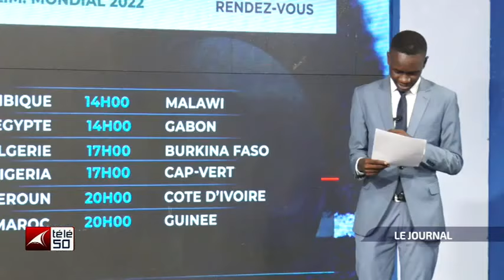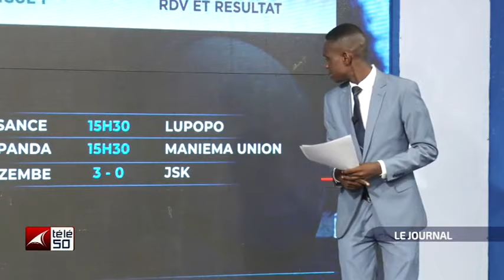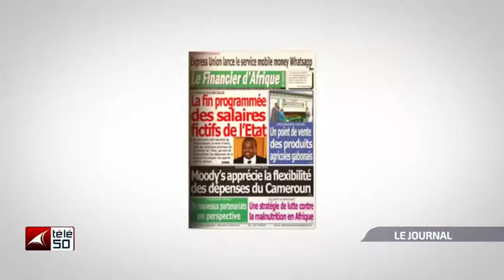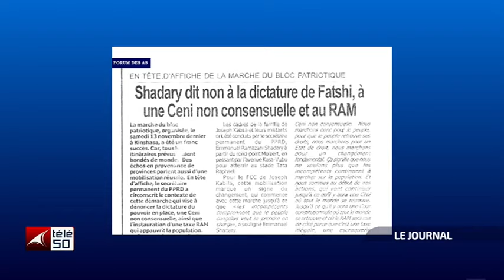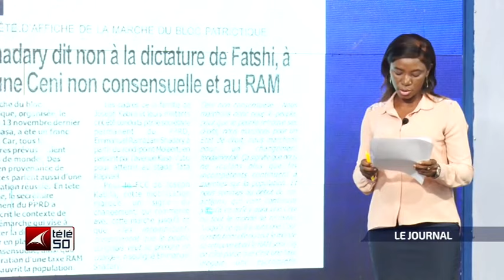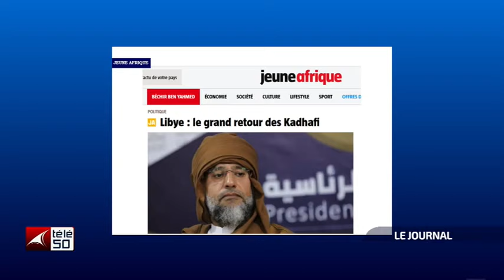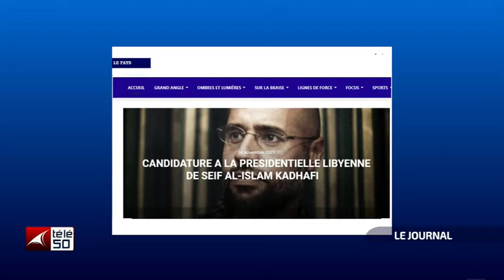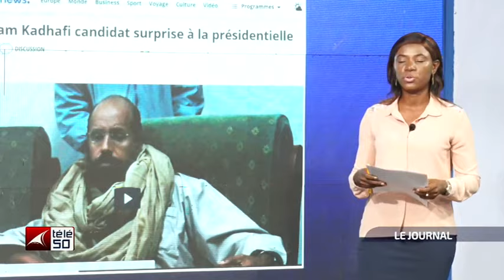JOURNAL TELEVISE DE 13H DU LUNDI 15 NOVEMBRE 20211